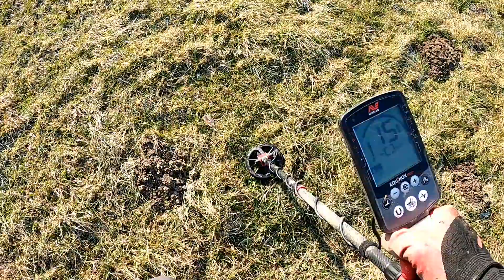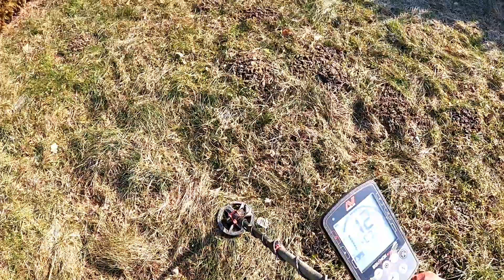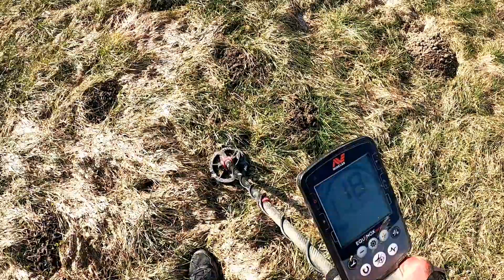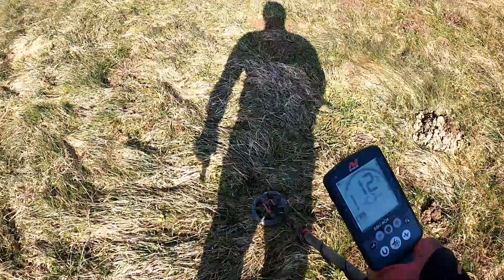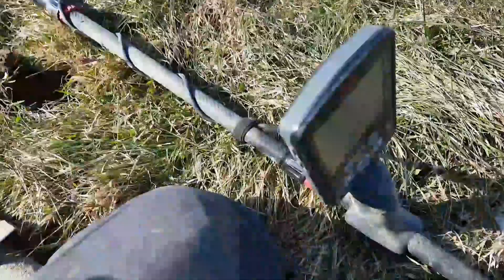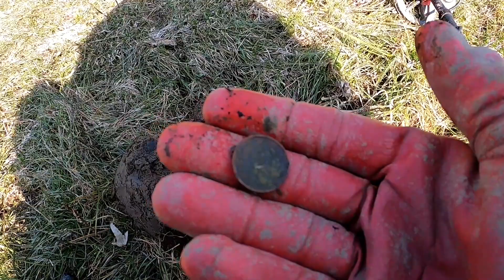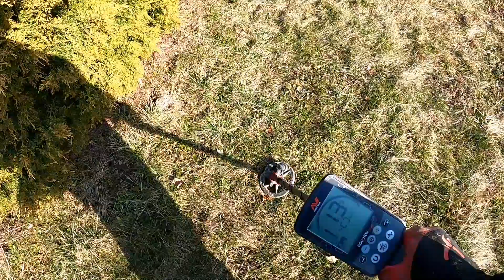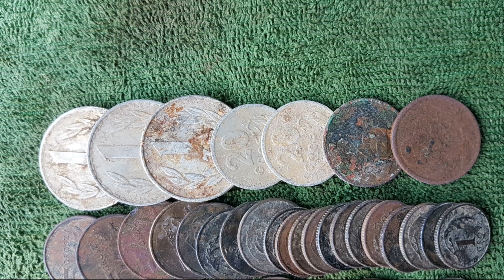45# Jest srebro mały kolczyki.program 2 Equinox 800